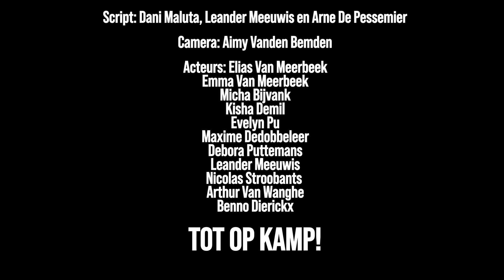Avatar toneeltje aflevering 1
Water, aarde, vuur, lucht.
Lang geleden leefden deze 4 naties in vrede samen maar alles veranderden toen de vuurnatie aanviel.

Dit is onze eerste aflevering van het kamp toneeltje, op 24 juli gaan we verder maar dan in Gouvy op Bivak. Tot op kamp!

Groetjes de leiding van Chiro Mik Mak